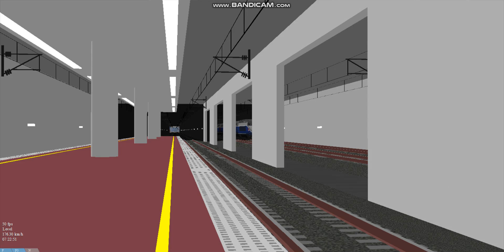Openbve TGV Reseau Duplex Bypassing at the local station